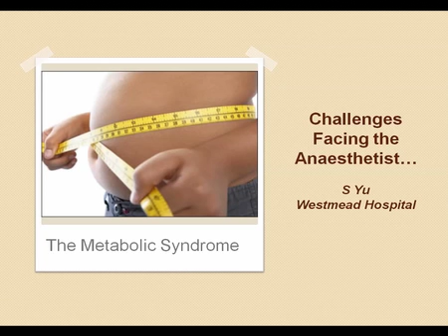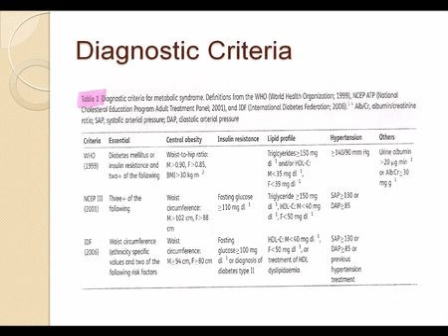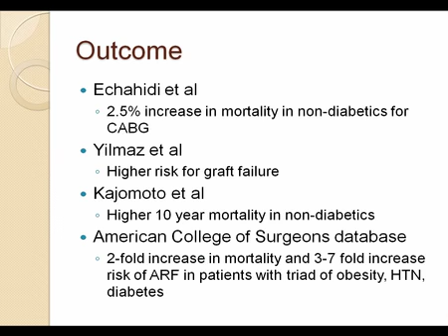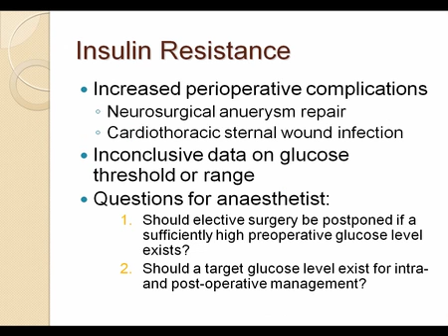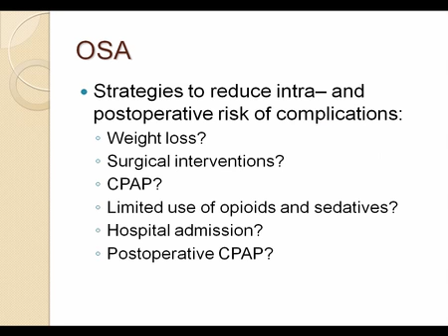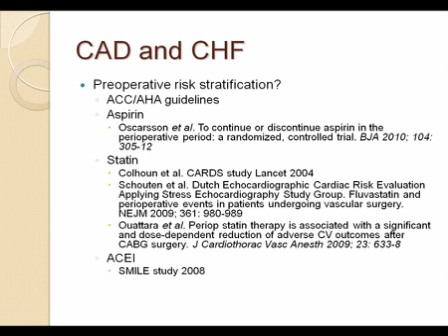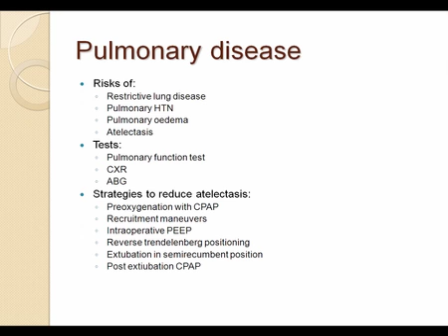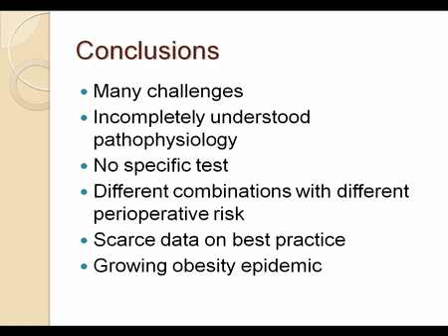Metabolic syndrome considerations